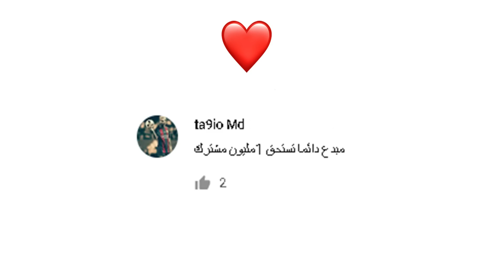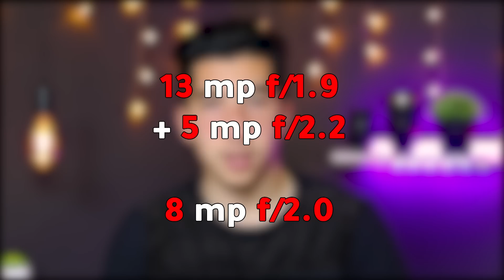السعر الجديد لهاتف Galaxy M20 في الجزائر و هل يستحق هذا السعر أم لا ؟